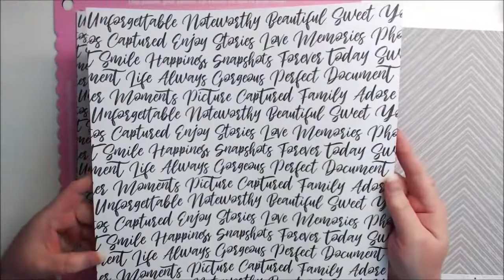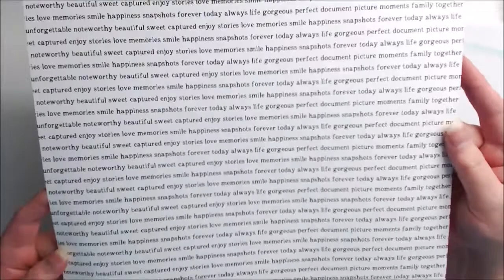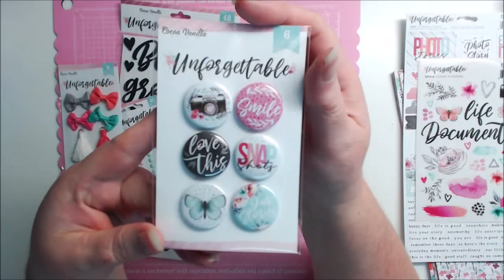Cocoa Vanilla Studio Unforgettable Collection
check out the Cocoa Vanilla Studio blog for more inspiration